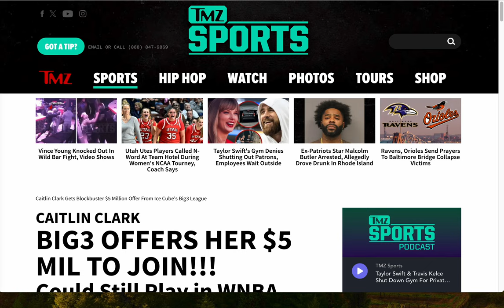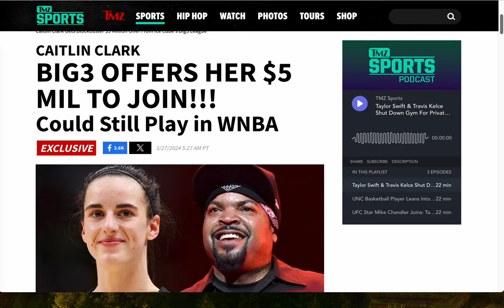BIG3 League OFFERS Iowas's Caitlin Clark $5 MIL TO PLAY In League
BIG3 League OFFERS Iowas' s Caitlin Clark $5 MIL TO PLAY In League  Iowa Women's Basketball superstar Caitlin Clark is in line to make more history -- the NCAA phenom could become basketball's first-ever $5 million woman, if she accepts a massive deal from Ice Cube's Big3 league.